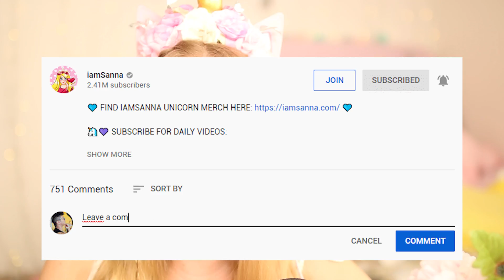Opening 100 CRACKED EGGS To Get LEGENDARIES In Adopt Me! (Roblox)